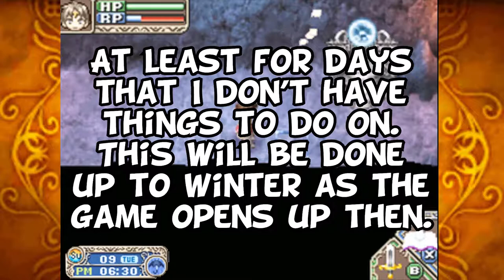Rune Factory: A Fantasy Harvest Moon Episode 22 - Hit Him With A Sickle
Insect jaws, lobster and jamasquiiiiiid.